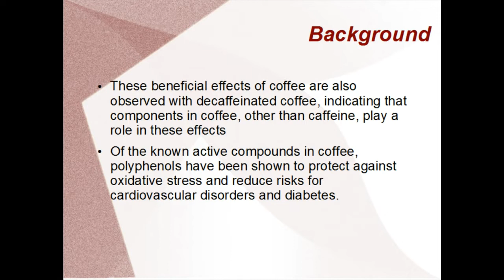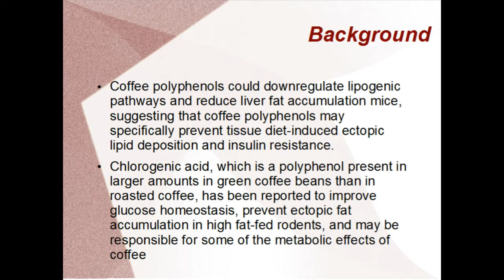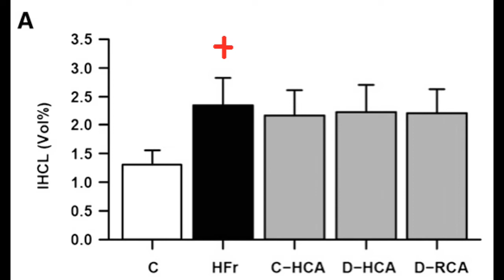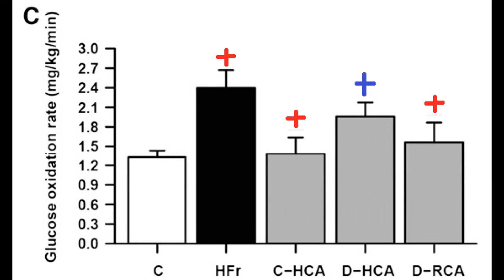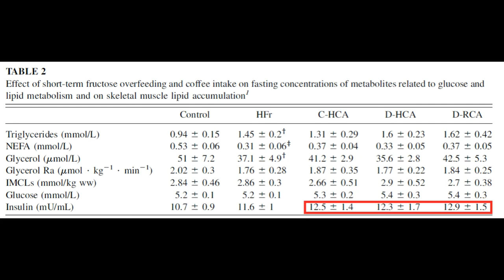Coffee Consumption Reduces Insulin Resistance in High Fructose Diets A New Study Finds